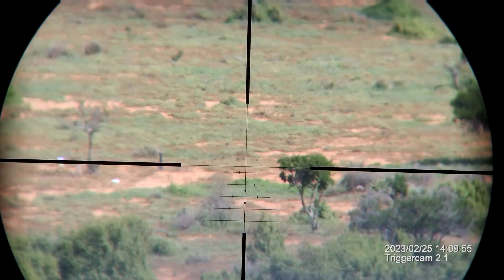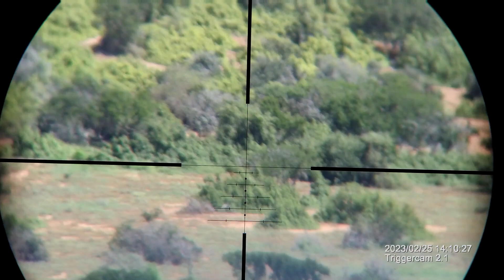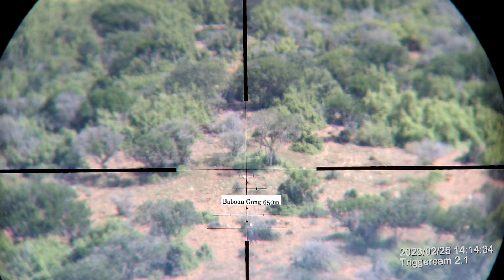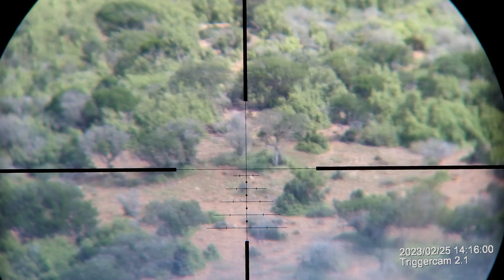NRL HUNTER SERIES- EASTERN CAPE - STAGE 8 FINAL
A BIG Thank you to Ben from NRL South Africa - Thanks for all the hard work you do to get this sport going!

Also big shout out to  @TRIGGERCAM  for providing us with an awesome camera to be able to share our experiences with youtube!
for more information on the trigger cam!

We follow Kosie, not a new shooter but a new competitor to NRL Hunter series.

We are following Kosie through all 8 stages because we want to show you that you CAN be competitive with a hunting rifle.

Kosie has a SAKO 85 varmint in .308 with a fixed parallax scope with holdovers and a basic bipod. He hand loads 150gr PMP pro-amm bullets with a G1 BC of 0.340.

Kosie learned many lessons during his first NRL Hunter match. Wich, he will touch on in each episode of this series.